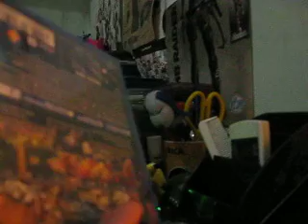Silent Unboxing Dragons Crown (VITA)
I got today but the game exclude artbook, my copy region is region 3